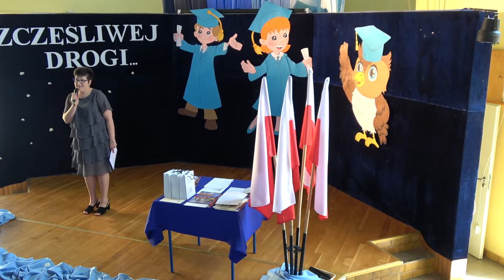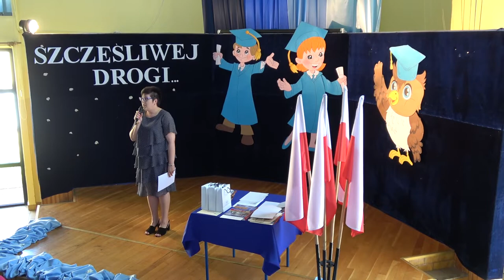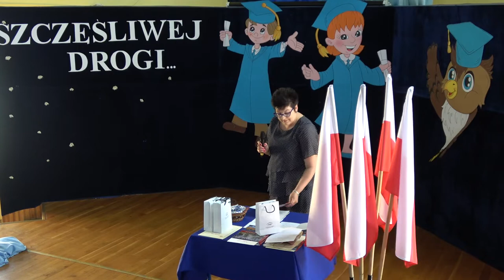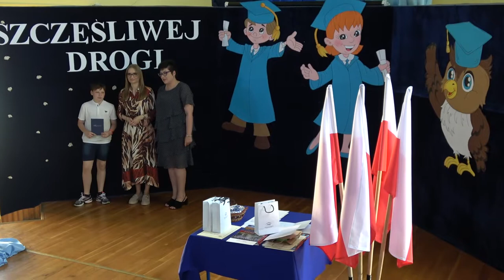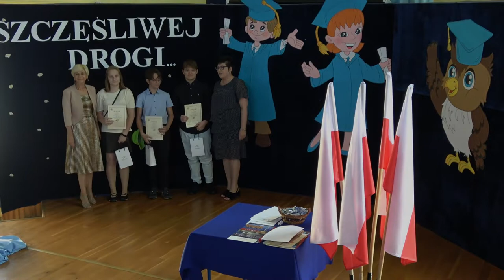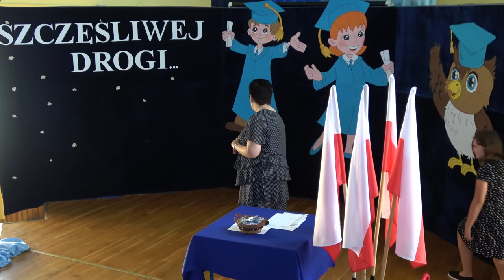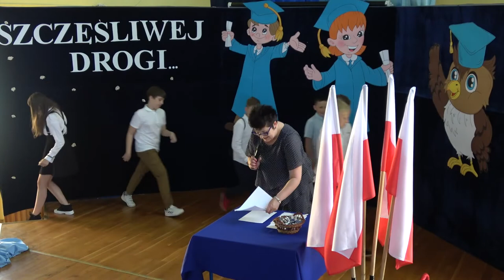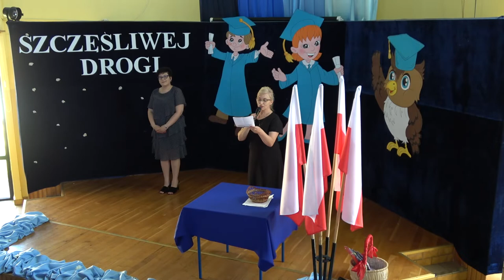Zakończenie roku szkolnego klas V - VII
Zakończenie roku szkolnego 2021/2022 w klasach V - VII